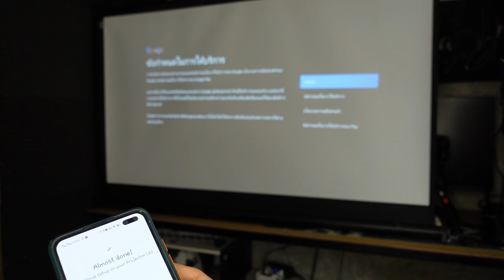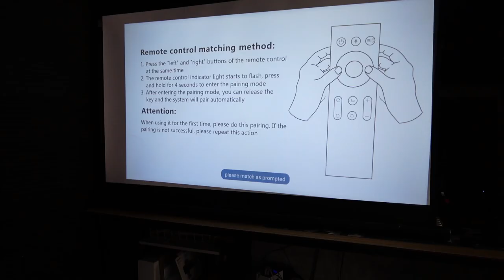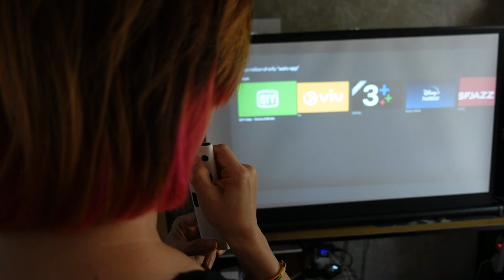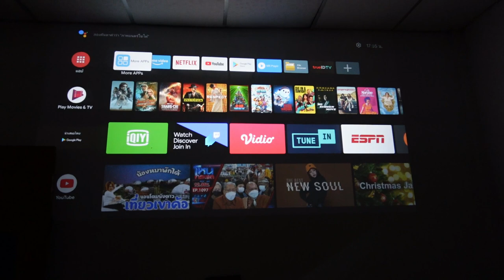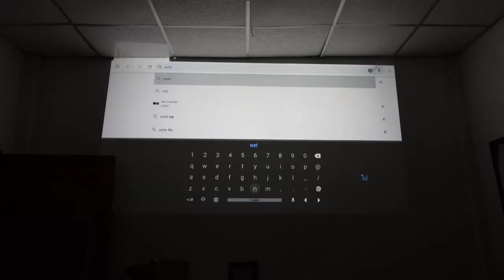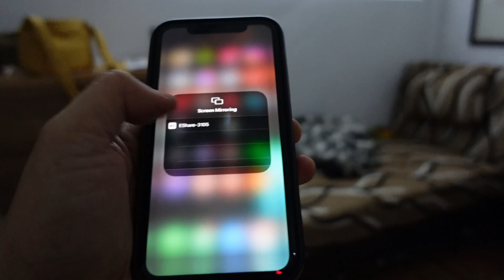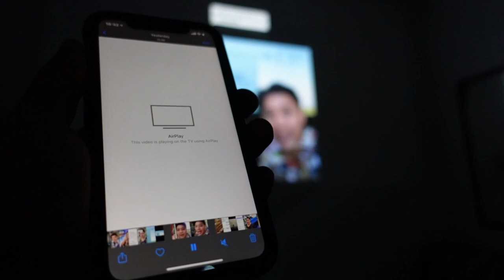ชัดเลย!! รีวิว Xiaomi WANBO T6 Max l T3B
แก้ไข โปรโมชั้น ** ของแถมจะเป็นหูฟัง DIZO Gopods D มูลค่า599 บาท แถมตั้งแต่วันนี้ถึงวันที่31 มกราคม นะครับ

โปรเจคเตอร์ Android FHD 1080pแท้ๆ สู้แสงกลางวัน 550 Ansi LM ลำโพงดังคู่ 5W ตัวนี้คุ้มค่ามากๆ  Android TV บางตัวไม่ รองรับ ​Wetv วันนี้ผมมีวิธีแก้  Xiaomi WANBO T6 Max แนะนำให้ซื้อของแท้ จากตัวแทนจะหน่ายอย่างเป็นทางการในไทย Wanbo official Store เพราะเข้าศูนย์บริการและมีรับประกัน 3 เดือนเต็ม